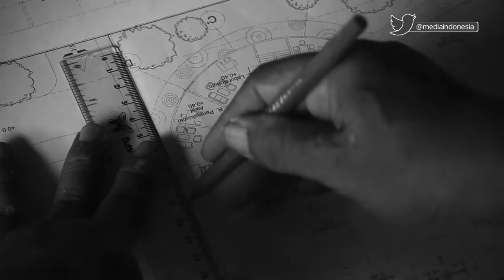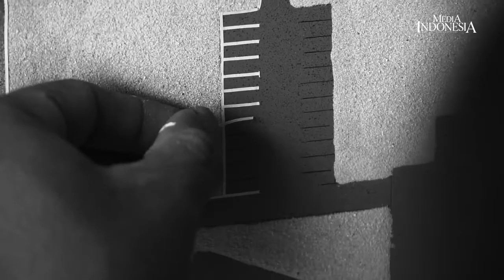Seni Membuat Maket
Pembuatan maket memerlukan ketelitian disertai kesabaran yang luar biasa.
Ditambah Ketepatan ketika mengukur agar setiap rangkaian menjadi presisi ketika disatukan membentuk sebuah bangunan. Salah ukuran akibatnya fatal.
“ yang penting ngukurnya biar siku” ujar Jumadi, yang sudah 20 tahun berpengalaman membuat maket, ketika ditemui di studionya di kawasan Meruya, Jakarta Barat.